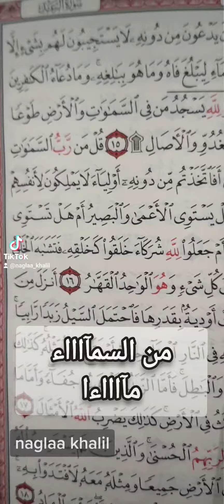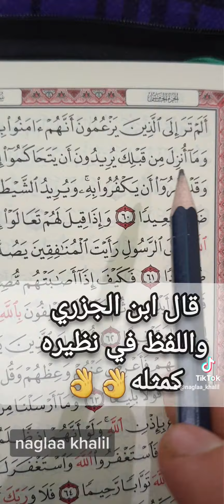قاعدةمهمةعندالقراءةفي_المصحف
قاعدة مهمة